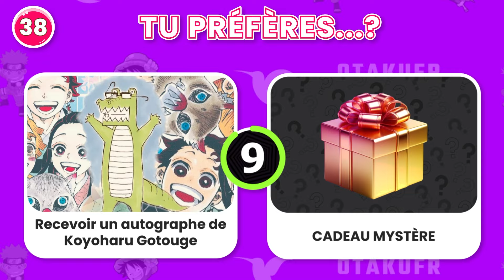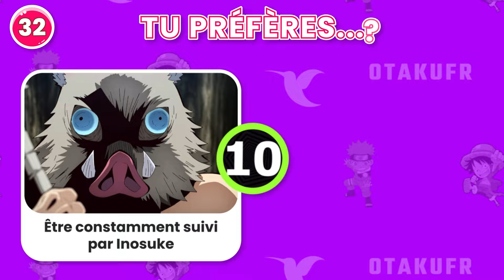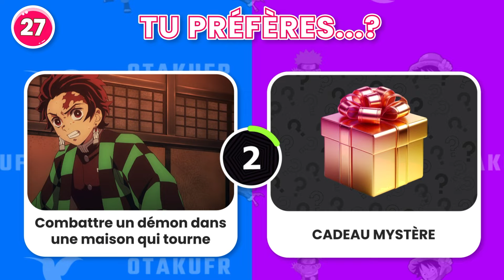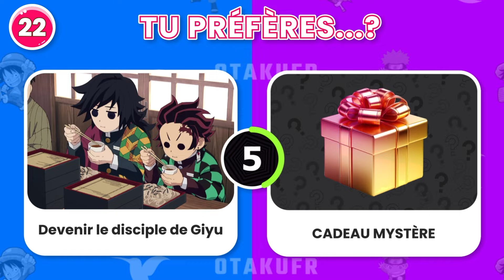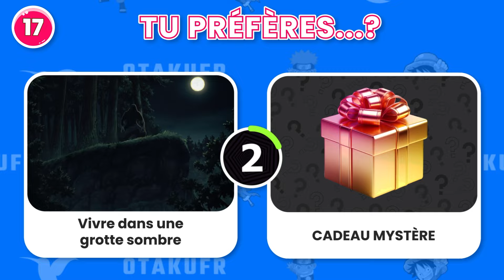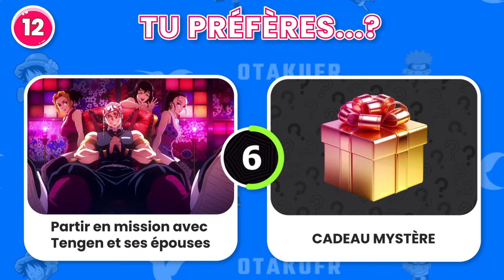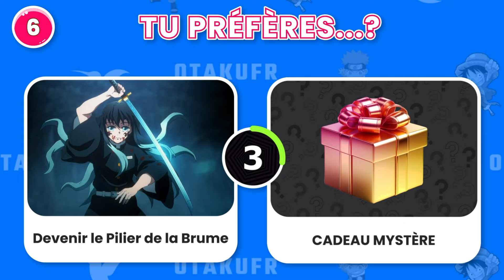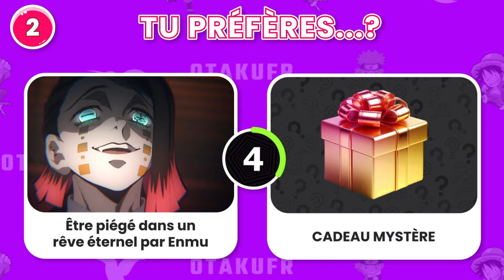Tu préfères...? Édition DEMON SLAYER | Spécial CADEAU MYSTÈRE 🎁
Tu préfères...? Découvre ce quiz DEMON SLAYER spécial CADEAU MYSTÈRE 🎁 et laisse-toi surprendre ! 🔥 Des dilemmes impossibles t'attendent dans cette édition spéciale "Tu préfères" ! Plonge au cœur des combats épiques, des moments d'émotions et des situations cocasses qui te feront vivre une aventure inoubliable aux côtés des pourfendeurs de démons.

Cette édition spéciale ajoute une touche de mystère avec un cadeau surprise pour rendre le jeu encore plus excitant!

Chaque question te propose deux options, chacune liée de près ou de loin à "Demon Slayer". Tu devras choisir entre des scénarios hypothétiques impliquant tes personnages préférés, leurs techniques de combat ou des moments clés de l'histoire.

Arriveras-tu à trancher entre tes personnages et techniques préférés ?